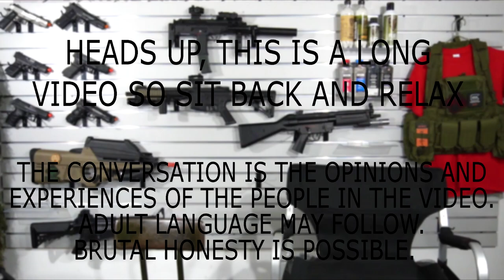Airsoft Event Questions and Answers-The Basics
Sorry if its really slow, Brady and I arent used to talking for long periods of time we will try to make it better

To follow the Airsoft Headquarters;
Facebook search: The Airsoft Headquarters
Instagram search: airsoftheadquarters
Airsoft C3 search: Airsoft Headquarters

To Follow the Airsoft Arena;
Facebook search : Airsoft Arena
Instagram search: airsoftarenamilwaukee
Airsoft C3 search: Airsoft Arena Milwaikee

Store Address:
300 Travis Ln, Ste 19
Waukesha, Wisconsin